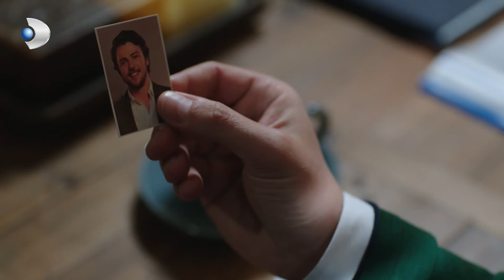¡Haluk escuchó la conversación de Güneş y Ahmet! ⚡ - Hijas del Sol | Güneşin Kızları